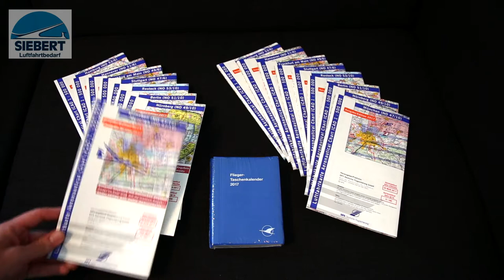ICAO-Luftfahrtkarten Deutschland 2017 | Inhaltliche Vorstellung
Segelfliegerkarten und Motorfliegerkarten

Ausgabe 2017 jetzt lieferbar!

8 Blätter, kpl. mehrfarbig, winkeltreue Lambertsche Schnittkegelprojektion.

Ausgabe im handlichen Kartenformat: 24 x 14,5 cm, 7-fach gefalzt, plano 100 x 48 cm.

Karteninhalt: Siedlungsbild, Verkehrswege, Gewässer, Geländedarstellung mit Schummerung und Höhenpunkten, Grenzen, Waldaufdruck.

Flugsicherungsaufdruck:
Luftraumstruktur, Luftraumbeschränkungen, Segelflugbeschränkungsgebiete, Tieffluggebiete, Tiefflugschutzzonen
Flugplätze mit Namen, ICAO-Kennung und Frequenz, Länge und Ausrichtung der Landebahn, VDF-Peiler, Leuchtfeuer
VFR-Pflichtmeldepunkte
Segelfluggelände, Gelände für Hängegleiter und UL, Fallschirmsprunggelände, Freiballonstartplätze
Funknavigationsanlagen mit Namen, Frequenz und Kennung mit Morsecode
Ausgewählte Luftfahrthindernisse, Mindesthöhen
Isogonen
Kartenrand: Umrechnung von Maßeinheiten, ATIS- und VOLMET-Informationen, Legende

Die ICAO-Karte Segelflug wurde von der Deutschen Flugsicherung auf Basis der ICAO-Karte Deutschland entwickelt.
Die Topographie wurde unverändert beibehalten. Der Blattschnitt entspricht ebenfalls der ICAO-Karte. Zusätzliche Merkmale:

Luftraumgrenzen in m und ft/FL
Metrische Höhenangaben
Farbliche Kennzeichnung von Segelflugsektoren in C- und D-Gebieten
Detailinformation zu Segelfluggeländen: Höhe, Bahnlänge und –ausrichtung, Frequenz
Farbliche Hervorhebung von Flugplätzen mit Segelflugbetrieb
Kennzeichnung aller Flugplätze mit F-Schlepp-Betrieb
Viele Wendepunkte von Segelflugwettbewerben
Detaillierte Hindernisdarstellung durch Verwendung verschiedener Symbole, z.B. Fernsehtürme, Windkraftanlagen, Hochspannungsmasten